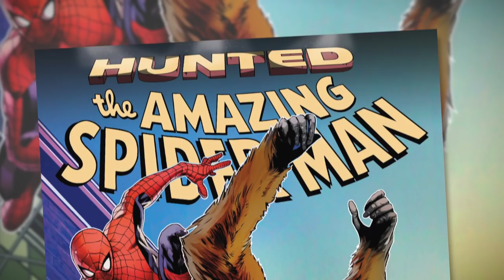Gibbon Tries To Escape The Kraven Kill Bots (Amazing Spider Man #18.HU Review - Hunted Tie In)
Amazing Spider-Man #18.HU side tracks the Hunted storyline to tell the tale of a misunderstood Spider-Man villain. Gibbon never set out to live a life of crime, but dragged in an beat down, it would end him.

Nick Spencer took over Amazing Spider-Man in 2018 and we have finally hit an event that he has been setting up since the beginning. Hunted deals with Kraven the Hunter, which is a character known for deadly clashes with Spider-Man. However, Amazing Spider-Man #18.HU focuses on one of the lesser known characters in the Spider-Man mythology, and that is The Gibbon. Having made rare appearances across comics, this man ape is caught up in Central Park and being Hunted like so many other animal themed villains. Will he make it out alive? How did he end up in a life like this?

iRate Reviews is the show where I go over specific comic books from my pickup that deserve to be talked about and review them in a little bit more depth. This doesn't mean that they are always good though. Some comics are lessons in what NOT to do.